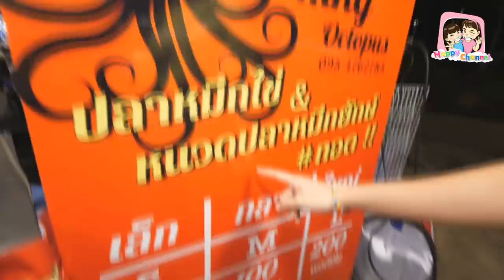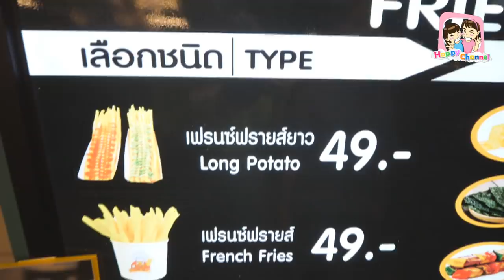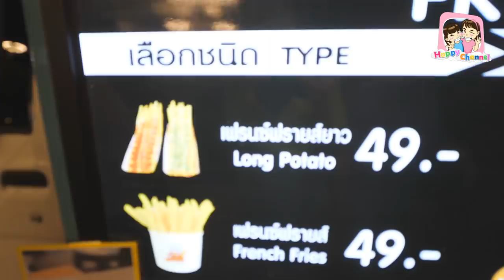พาเที่ยวงาน กินปูดูทะเล พี่ฟิล์ม น้องฟิวส์ Happy Channel